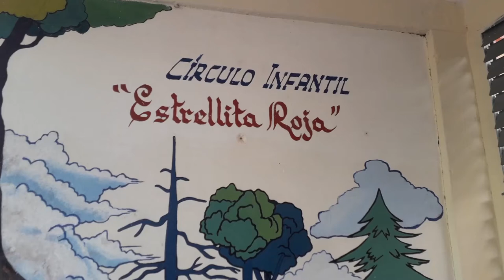Círculos infantiles sanluiseros cuidan a niños y niñas de madres trabajadoras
En los círculos infantiles sanluiseros se han adecuado las condiciones de trabajo de las educadoras y del resto del personal  para dar la acostumbrada atención a niños y niñas de madres trabajadoras